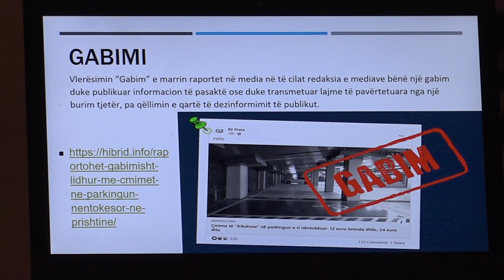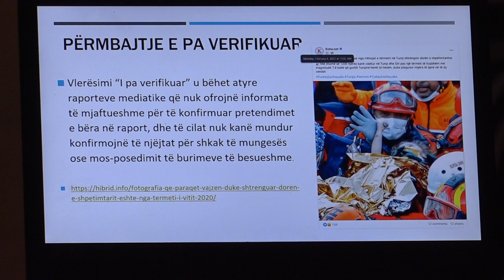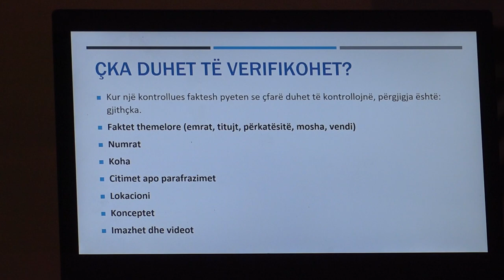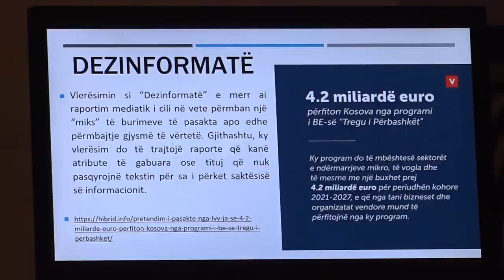Mbahet takim me gazetarët ferizajas për keqinformimin e kontrollimin e fakteve